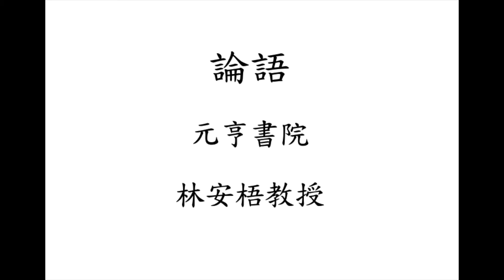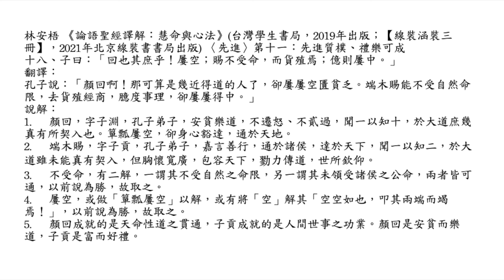元亨書院 林安梧教授 論語先進第十一 第十八章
林安梧 《論語聖經譯解：慧命與心法》(台灣學生書局，2019年出版；【線裝涵裝三冊】，2021年北京線裝書書局出版) 〈先進〉第十一：先進質樸、禮樂可成
十八、子曰：「回也其庶乎！屢空；賜不受命，而貨殖焉；億則屢中。」
翻譯：
孔子說：「顏回啊！那可算是幾近得道的人了，卻屢屢空匱貧乏。端木賜能不受自然命限，去貨殖經商，臆度事理，卻屢屢得中。」
說解：
1. 顏回，字子淵，孔子弟子，安貧樂道，不遷怒、不貳過，聞一以知十，於大道庶幾真有所契入也。簞瓢屢空，卻身心豁達，通於天地。
2. 端木賜，字子貢，孔子弟子，嘉言善行，通於諸侯，達於天下，聞一以知二，於大道雖未能真有契入，但胸懷寬廣，包容天下，勠力傳道，世所欽仰。
3. 不受命，有二解，一謂其不受自然之命限，另一謂其未領受諸侯之公命，兩者皆可通，以前說為勝，故取之。
4. 屢空，或做「簞瓢屢空」以解，或有將「空」解其「空空如也，叩其兩端而竭焉！」，以前說為勝，故取之。
5. 顏回成就的是天命性道之貫通，子貢成就的是人間世事之功業。顏回是安貧而樂道，子貢是富而好禮。